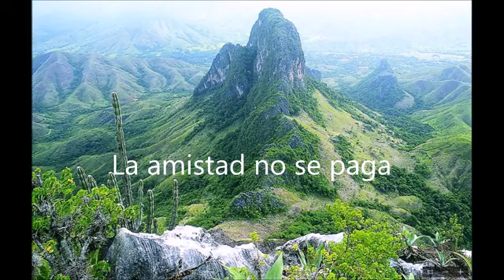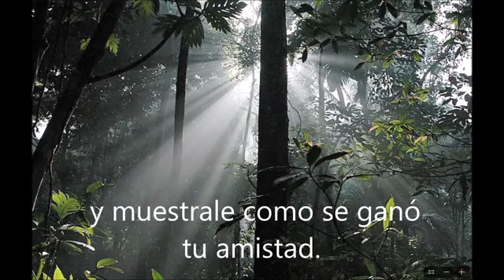EL VALOR DE UNA AMIGA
Video de 🇲🇽GLADYS  MONDRAGON🇲🇽